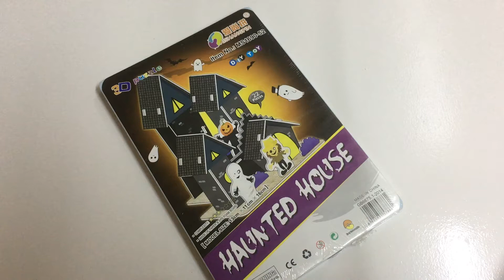Haunted House 3D Puzzle Model | ของเล่นกระดาษโฟมโมเดลตัวต่อ 3 มิติบ้านผีสิง (กุ๊กกุ๊กกู๋)